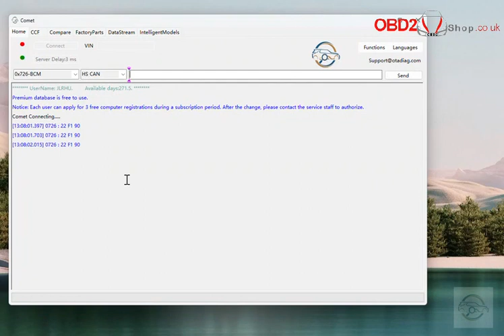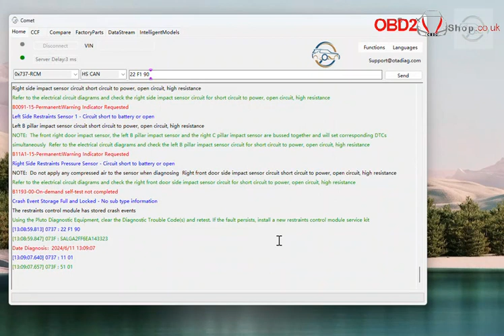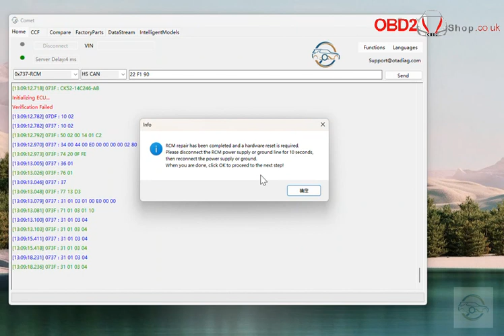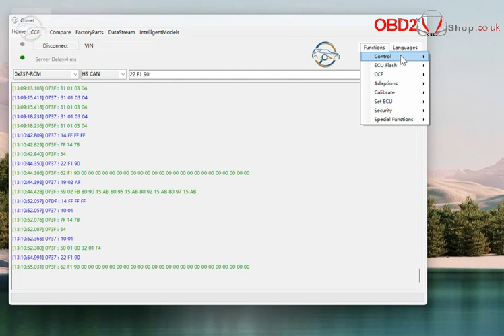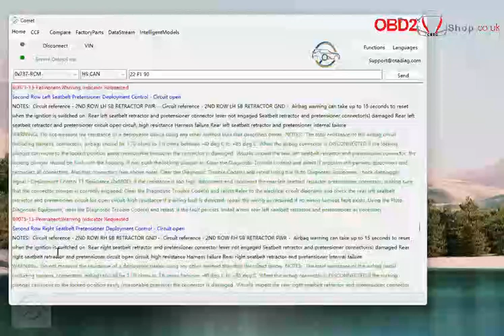How to use COMET JLR Engineering tool to read DTCs and reset RCM for JLR 2010 - 2018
COMET JLR,  engineering tool for landrover 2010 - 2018
Replace SDD and Pathfinder, the first engineering tool for coding and programming and key learn, friendly to use and very easy to play on, if you have already hexjlr, you can big discount.

Skype: OBD2Tool.co.uk